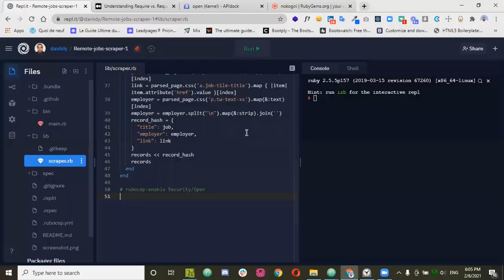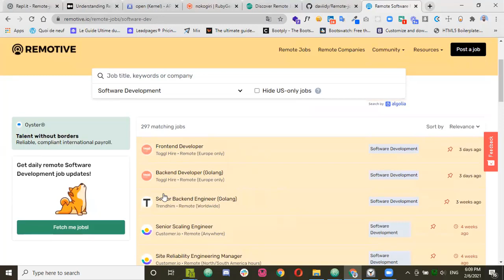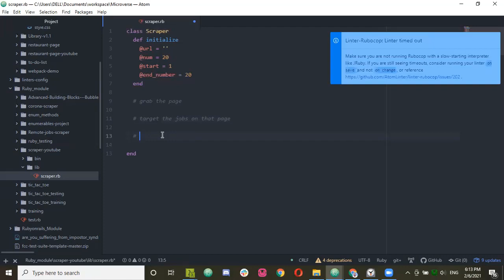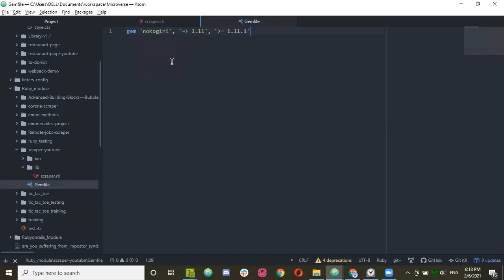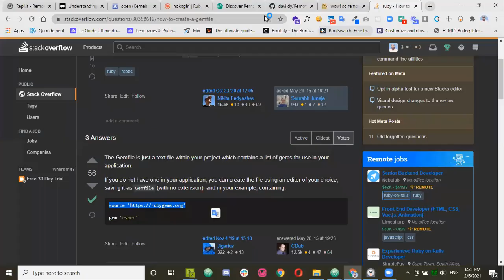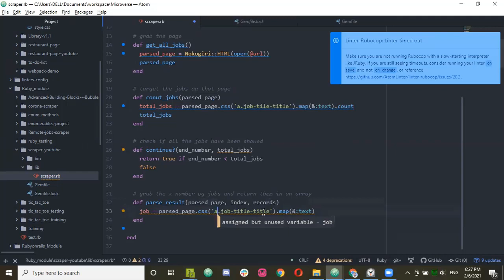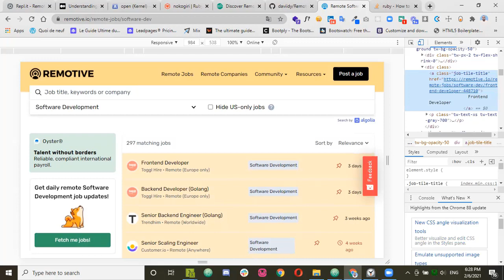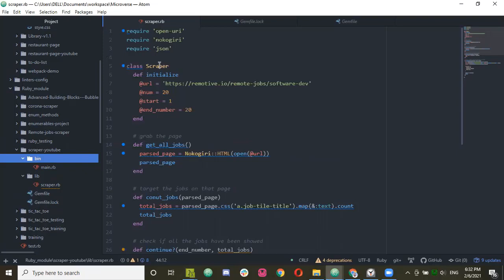Réalisation d'un scraper avec Ruby - Partie 1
🔴 Titre de la vidéo: Réalisation d'un scraper avec Ruby - Partie 1